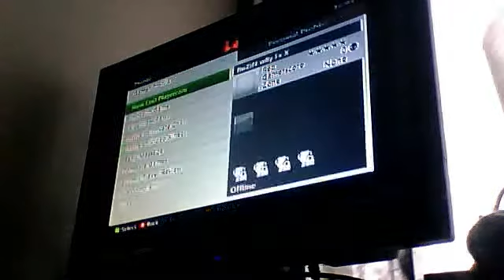The better version of how to get on the delivery truck on nuketown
Really possible